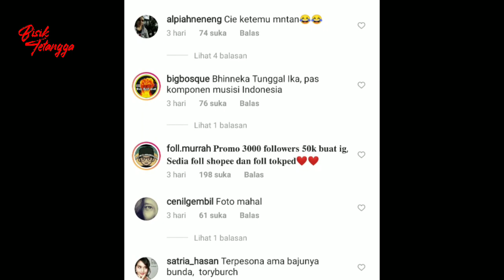Ekspresi Dhani Dan Maia Disorot, Saat Jadi Tamu Lamaran Aurel-Atta Halilintar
Unggahan Ari Lasso
Acara lamaran Atta dan Aurel dihadiri beberapa rekan musisi Anang Hermansyah, di antaranya Ari Lasso, Ahmad Dhani, Judika dan Maia Estianty. Tak ketinggalan, Ari Lasso mengabadikan momen foto bersama rekan-rekannya yang kemudian diunggah di akun Instagramnya.